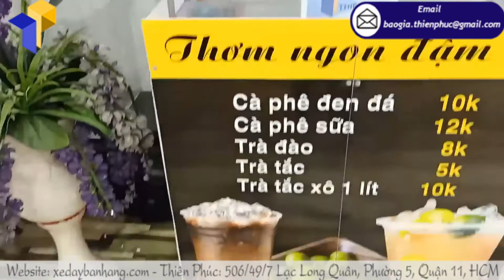Top 1 Xe bán cà phê take away được yêu thích trên thị trường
Tên Sản Phẩm: Xe bán cà phê take away
Kích Thước: W80 x H190cm
Quy Cách Kỹ Thuật:
+ Phần mái che: Ngang 100 cm x Cao 30cm
Chiếc Xe bán cà phê take away sẽ là công cụ hỗ trợ trực tiếp và tiện ích nhất cho bạn. Vì thế cần chọn lựa những xe có thiết kế thông minh, linh hoạt. Nên chọn những xe bán cà phê pha máy có thiết kế 2 khoảng riêng biệt giúp công việc kinh doanh của bạn được thuận tiện hơn. Cụ thể sử dụng khoang trên để chế biến cafe. Còn khoang dưới để vật dụng và các đồ dùng cần thiết khác.
Ngoài ra mái che của Xe bán cà phê take away được thiết kế tiện dụng và thẩm mỹ. Đảm bảo vừa có tác dụng che nắng che mưa vừa thiết kế cách điệu để có thể mang đến tính thẩm mĩ hơn cho gian hàng của bạn. Các bánh xe phải được làm từ chất liệu tốt, kết cấu linh động để thuận tiện trong di chuyển đi lại. Bên cạnh đó với thiết kế các bánh xe chắc chắn thì bạn có thể di chuyển đến nhiều địa điểm bán hàng mà mình muốn.
Một trong những yếu tố khi bạn không nên bỏ qua khi lựa chọn xe đẩy bán hàng đó là thiết kế decal của xe. Một chiếc xe bán cà phê pha máy đẹp mắt, ấn tượng là yếu tố giúp bạn thu hút sự chú ý của khách hàng.
Công thức chế biến của bạn có ngon lành đến đâu mà chiếc xe mờ nhạt, đơn điệu thì cũng không được thực khách chú ý đến.
Cần trang trí decal Xe bán cà phê take away thật thu hút, bắt mắt. Thiết kế menu ấn tượng, đặc sắc rõ ràng để thực khách dễ dàng khi chọn lựa.

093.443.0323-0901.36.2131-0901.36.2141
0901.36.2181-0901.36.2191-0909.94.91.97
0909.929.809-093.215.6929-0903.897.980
Thời gian làm việc:
8h–17h30 (Thứ 2–Thứ 7)